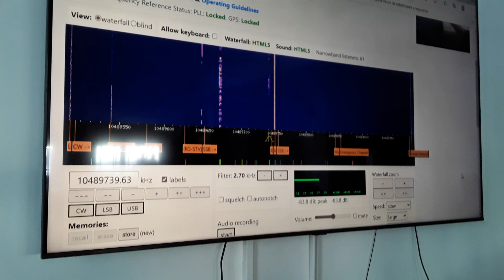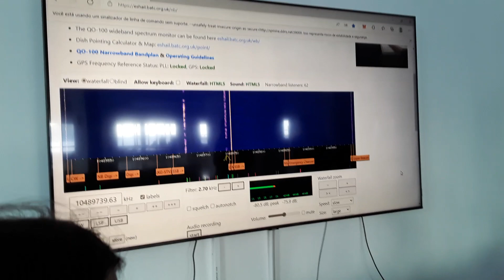ESCOLA NAVAL QSO COM ANTARTICA ALEMÃ SAT QO-100 SSB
A LABRE RJ VEM TRAZER PARA A ESCOLA NAVAL, UM CONTATO VIA SATELITE GEOESTACIONARIO PARA QUE OS CADETES FAÇAM PERGUNTAS AOS CIENTISTAS SIBRE A BASE ESSE CONTATO JA VEM TENTANDO SER FEITO DESDE O ANO PASSADO COM OUTROS VIDEOS DO CANAL JA FALAMOS A RESPEITO E COM A A JUDA DE DOIS RADIOAMADORES PY2UGO PY2NSD QUE TROUXERAM SUA ESTAÇÃO PIRTATIL DO SATELITE REALIZANDO COM SUCESSO MAIS ESSE EVENTO MEU MUITO OBRIGADO PY1AX DIRETOR DE ENSINO E TECBOLOGIA DA LABRE RJ .20/05/2022

Aulas de cw

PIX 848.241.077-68